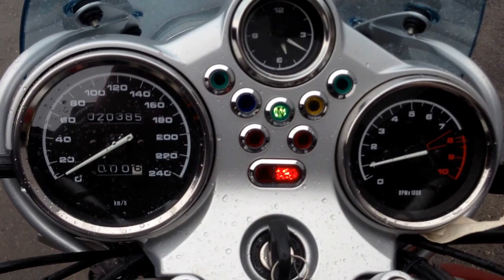B6583 BMW R1150R